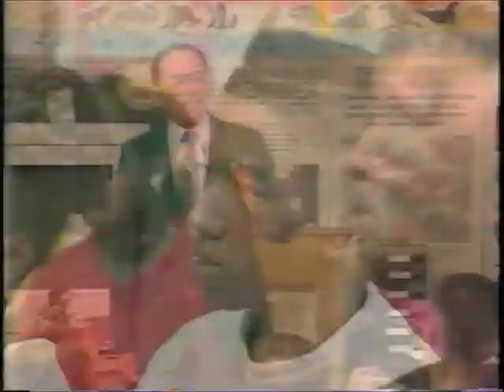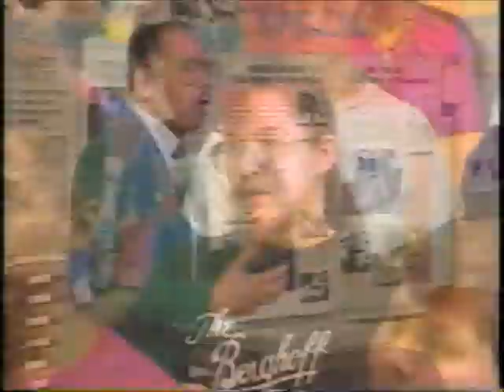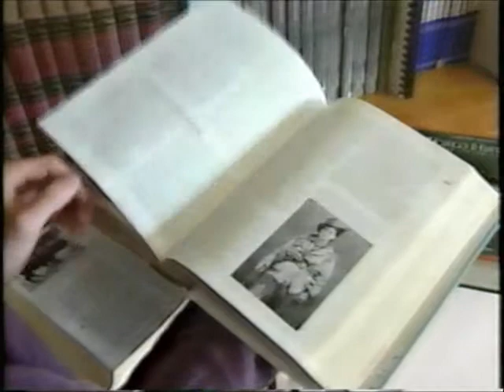Nightline News Race Clip (1992)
This is a news clip that is used in conjunction with a thematic unit for the methods course that addresses the themes of defining a hero and overcoming oppression. The clip discusses the origins of race and features Jane Elliott facilitating a variation of her Blue Eyes, Brown Eyes experiment.